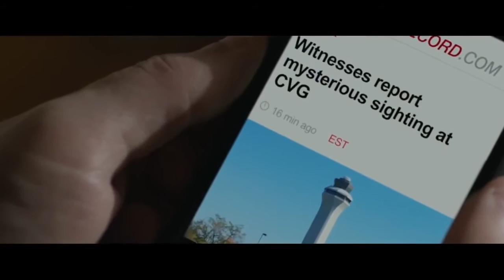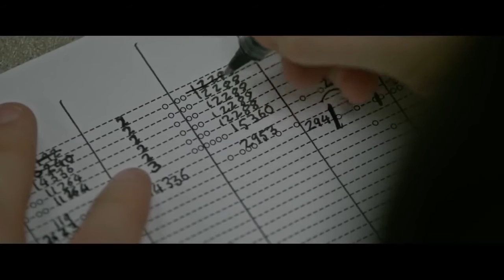UFO Official Trailer 2018 Gillian Anderson, Sci Fi Alien Movie HD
A college student and his mathematics professor investigate a series of UFO sightings.